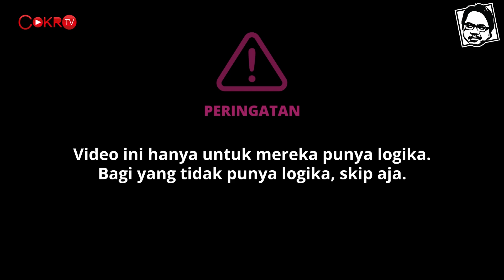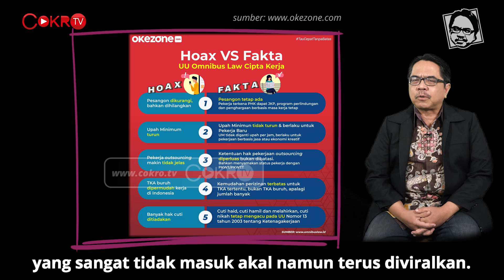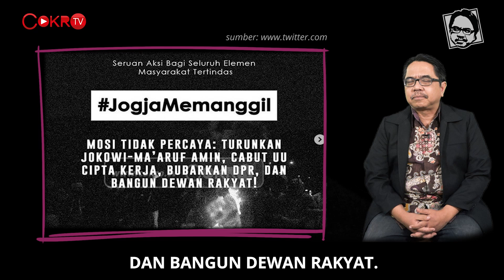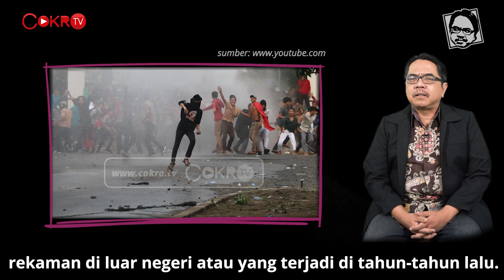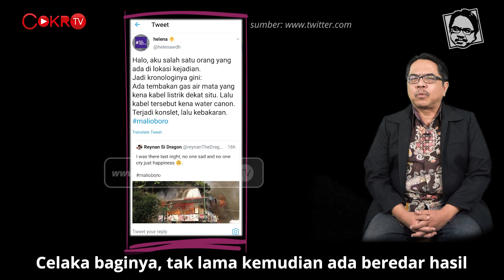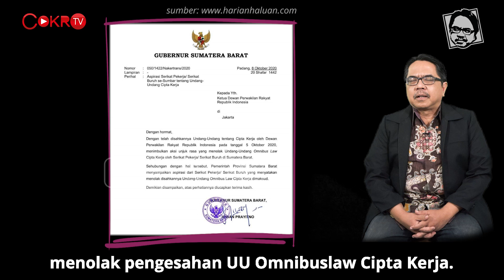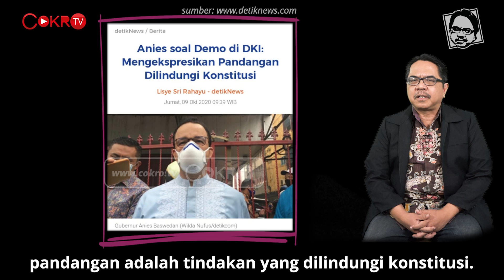KEGAGALAN TOTAL AKSI 8 OKTOBER! | Logika Ade Armando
Bagi Ade Armando, aksi unjuk rasa yang berlangsung 8 Oktober lalu sangat memperihatinkan, tapi juga menggelikan. Simak penjelasan lengkapnya di Logika Ade Armando hanya di Cokro TV.